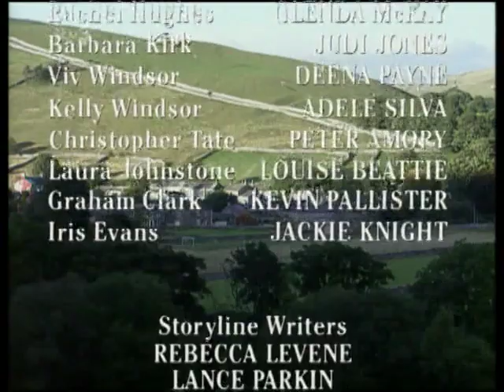Emmerdale 14th October 1998